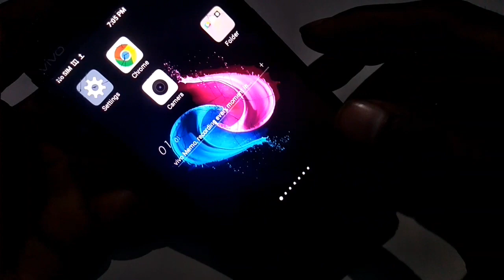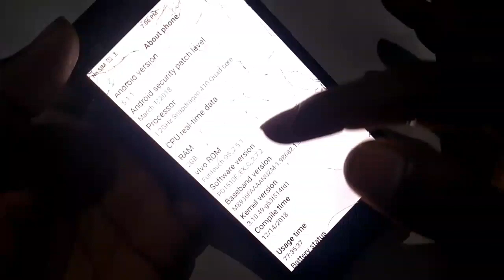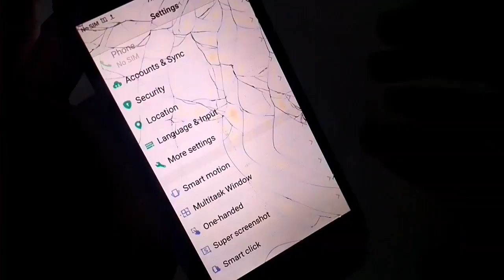vivo ka imei number kaise nikale vivo mobile imei number check